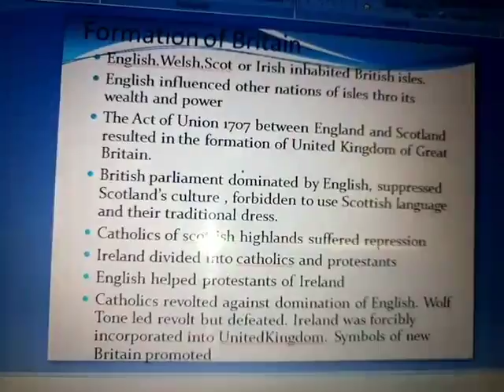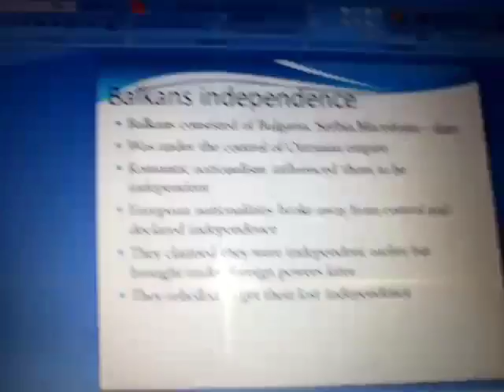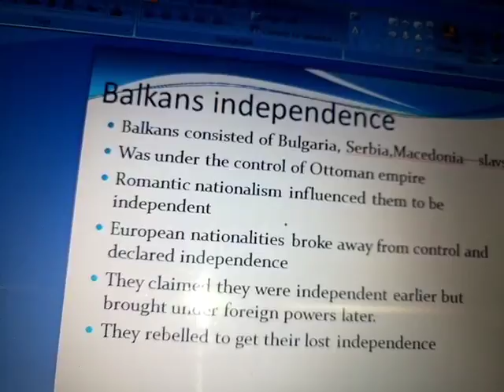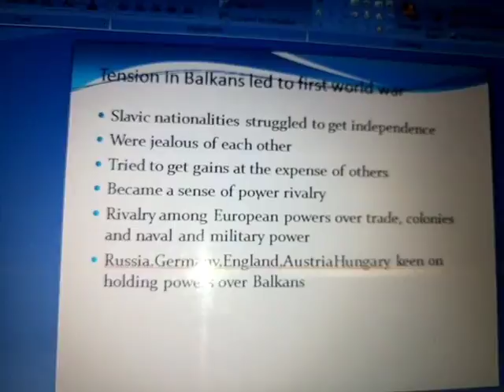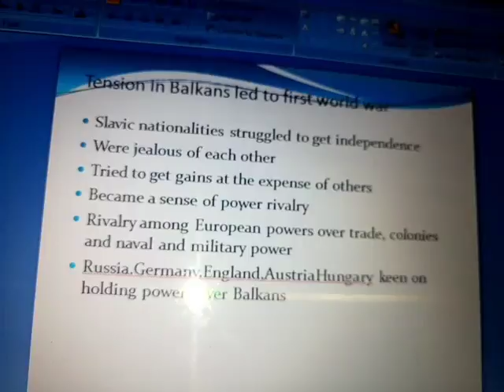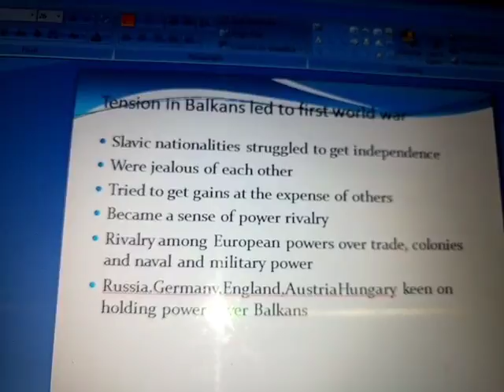CBSE 10 Std History Rise of Nationalism in Europe part 4by Malathi SampathKumar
Easy to recall